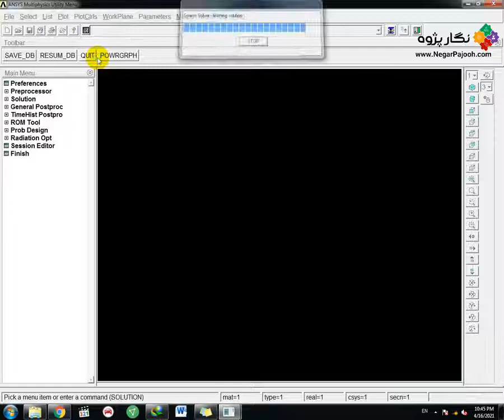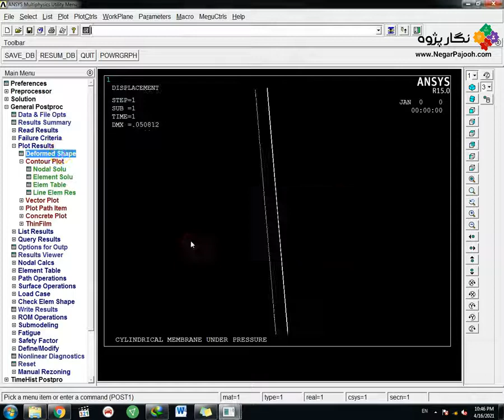Cylindrical Membrane under Pressure- ANSYS